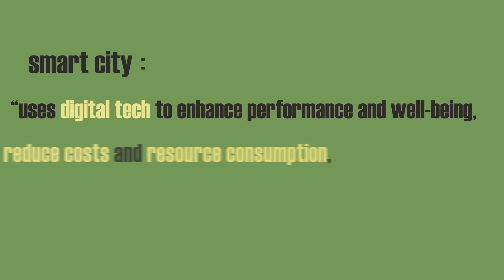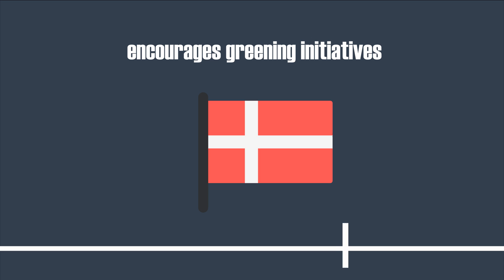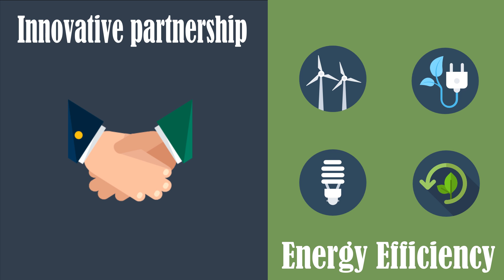Smart Cities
Based on the article by Charles C. Snow, Dorthe Døjbak Håkonsson, and Børge Obel

Today, mass urban migration has challenged to meet the demands of a growing population.  However, cities have also drawn innovation and technological development, transforming them into economic hubs.

The introduction of smart cities has allowed urban areas to both address the negatives, and bolster positive economic benefits, thus creating collaborative communities.

Volume 59, Issue 1 (Fall 2016)

Video Production: Katherine Lee
City Footage: Screen savers from Apple Inc.